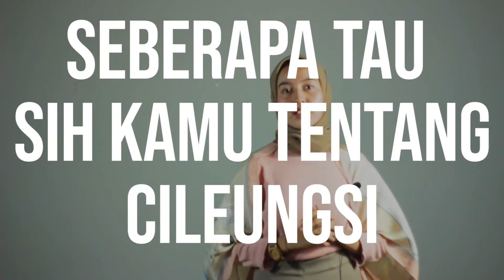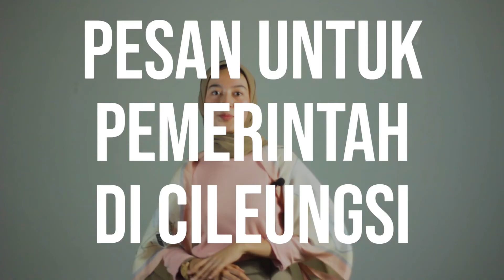Cileungsi Menurut Lo ? | CILEUNGSI CREATIVE NETWORK